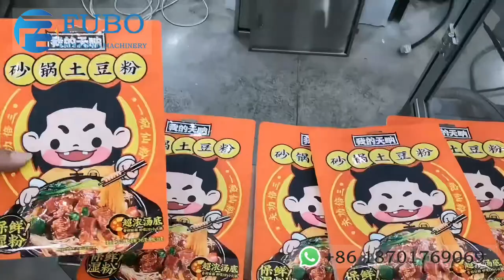Premade doypack pouch bagging machine | gusset pouch bagging machinery | gusset bag filler sealer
Shanghai FUBO premade rotary type premade pouch filling sealing machine are suit to packing big size products. especially to packing gusset bags